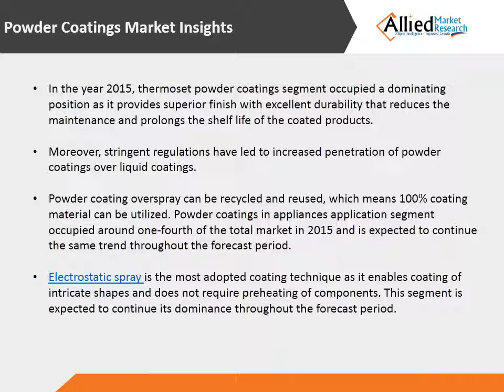The powder coating industry is growing & attracting more opportunities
According to a new report published by Allied Market Research, titled, "Powder Coatings Market - Global Opportunity Analysis and Industry Forecast, 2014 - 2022", the powder coatings market is expected to generate $12,332 million by 2022.

The demand for powder coatings has increased owing to growing technological advancements and increasing demand from applications, namely, architectural; appliances; automotive; furniture; agriculture, construction, and earthmoving equipment (ACE); general industrial; and others. This trend is expected to continue as it is a volatile organic compound (VOC) and solvent-free. Strict environmental regulations also boost the growth of this market. The market has witnessed moderate growth during the past few years and is expected to grow at a CAGR of 6.3%, in terms of volume, during the analysis period.

In the year 2015, thermoset powder coatings segment occupied a dominating position as it provides superior finish with excellent durability that reduces the maintenance and prolongs the shelf life of the coated products. Moreover, stringent regulations have led to increased penetration of powder coatings over liquid coatings. Powder coating overspray can be recycled and reused, which means 100% coating material can be utilized. Powder coatings in appliances application segment occupied around one-fourth of the total market in 2015 and is expected to continue the same trend throughout the forecast period.